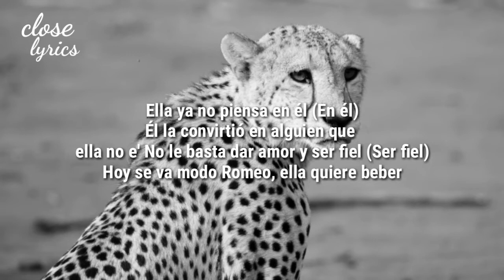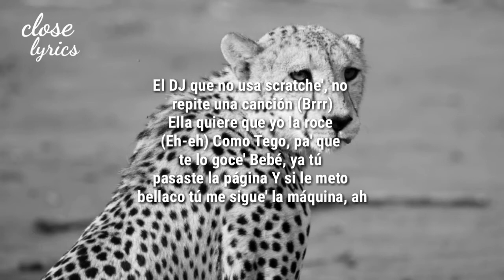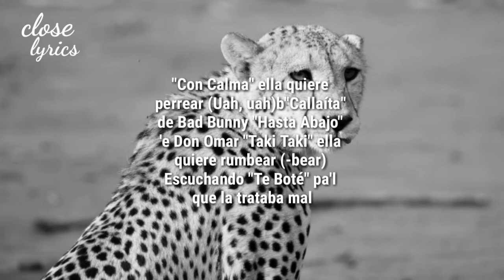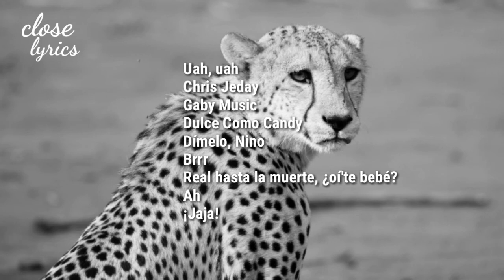| Keii - Anuel aa, ''close lyrics'' [lyrics video] 🎵🎵🎵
[Letra de "Keii"]
[Pre-Coro]
Ella ya no piensa en él (En él)
Él la convirtió en alguien que ella no e'
No le basta dar amor y ser fiel (Ser fiel)
Hoy se va modo Romeo, ella quiere beber
Y no (Y no), ya no confía en nadie y no (No)
Hoy se bebe y pa' la calle y woo (Woo)
El DJ que le ponga el dembow (Dembow), uah-uah

[Coro]
"Con Calma" ella quiere perrear (Uah, uah)
"Callaíta" de Bad Bunny y "Hasta Abajo" 'e Don Omar (Uah)
"Taki Taki" ella quiere rumbear (-bear)
Escuchando "Te Boté" pa'l que la trataba mal
¿Y qué fue? (¿Qué fue?)
Hoy se va a bailar escuchando "X" de J Balvin y Nicky Jam
Ahora está soltera escuchando el remix de Daddy Yankee y Lunay

[Post-Coro]
Se reveló (Se reveló)
Cambió el amor por sexo, woo (Woo; oh, woo)
Ya tomó la decisión (Uah)
Ella no está pa' cuento' ni na' de eso (Ni na' de eso)
Y se reveló (Se reveló)
Cambió el amor por sexo, woo (Uh, woo)
Ya tomó la decisión (La decisión)
Ella no está pa' cuento' ni na' de eso (Uah, uah)

[Verso]
Hoy es noche de sexo y ella cambió, woo (Woo)
Y está sintiendo el calentón de mi mahón con su mahón
Bailando "Mayor Que Yo" (Uah), teléfono en modo de avión (Uah)
El DJ que no usa scratche', no repite una canción (Brrr)
Ella quiere que yo la roce (Eh-eh)
Como Tego, pa' que te lo goce'
Bebé, ya tú pasaste la página
Y si le meto bellaco tú me sigue' la máquina, ah

[Coro]
"Con Calma" ella quiere perrear (Perrear)
"Callaíta" de Bad Bunny y "Hasta Abajo" 'e Don Omar (Wow)
Ahora está soltera escuchando el remix de Daddy Yankee y Lunay (Uah, uah)

[Post-Coro]
Se reveló (Se reveló-ló-ló)
Cambió el amor por sexo, woo (Woo, woo)
Ella no está pa' cuento' ni na' de eso (De eso, ni na' de eso)

[Pre-Coro]
Él la convirtió en alguien que ella no e' (No e')
Y no (No), ya no confía en nadie y no (No)

[Coro]
"Callaíta" de Bad Bunny y "Hasta Abajo" 'e Don Omar
Ahora está soltera escuchando el remix de Daddy Yankee y Lunay (Uy)

[Outro]
Uah, uah
Chris Jeday
Gaby Music
Dulce Como Candy
Dímelo, Nino
Brrr
Real hasta la muerte, ¿oí'te bebé?
Ah
¡Jaja!